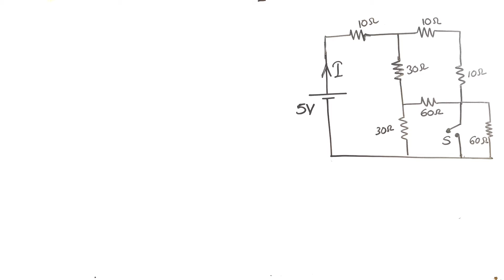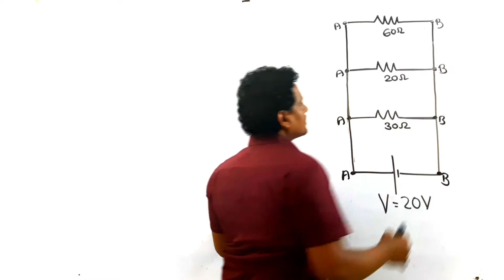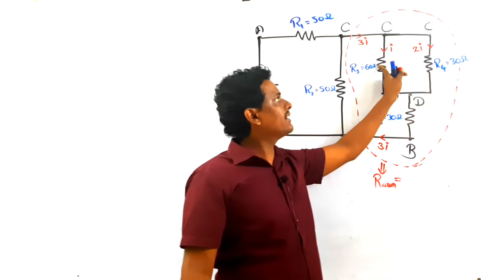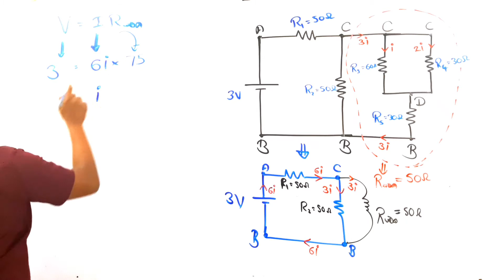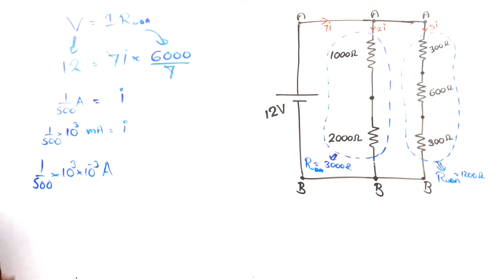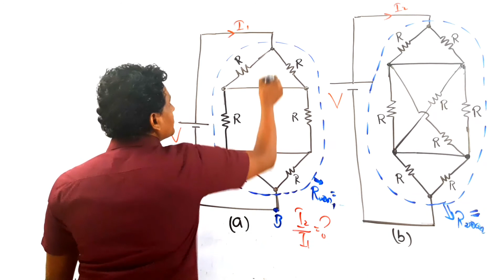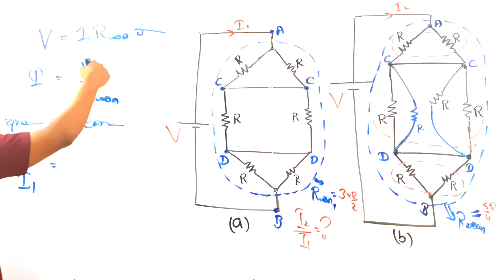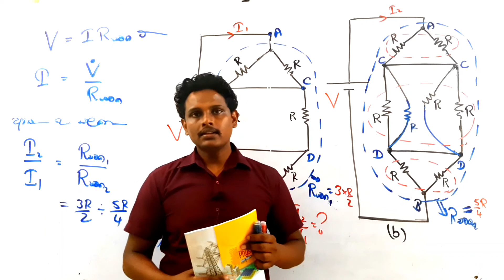ධාරා විද්‍යුතය Ep 17 1080p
👉අපගේ පන්ති සමග සම්බන්ද වීමට වෙබ් අඩවියේ ලියාපාදිංචි වන්න .
අනාගතය සුරක්ෂිත කරගන්න .
👉2021 theory - තාපය

👉2021 Reverse - ධාරා විද්‍යුතය

👉2022 Theory - නිව්ටන් නියම
2021 theory/reverse - join with telegram group